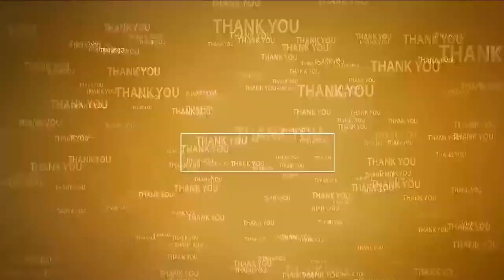బాధిత కుటుంబాల‌కు అండ‌గా సీఎం రిలీఫ్ ఫండ్‌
- 26 మంది అనారోగ్య పీడిత కుటుంబ ల‌బ్ధిదారుల‌కు రూ.16.55 ల‌క్ష‌ల చెక్కుల‌ను అంద‌జేసిన మంత్రి ఆనం రామ‌నారాయ‌ణ‌రెడ్డి